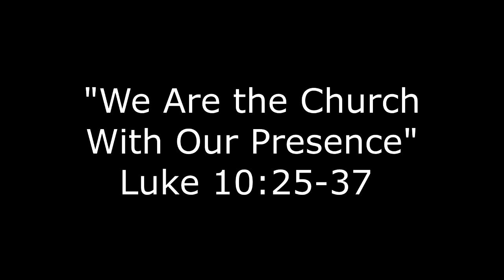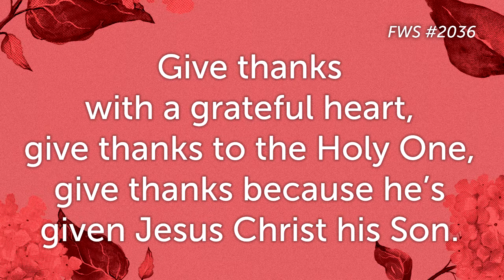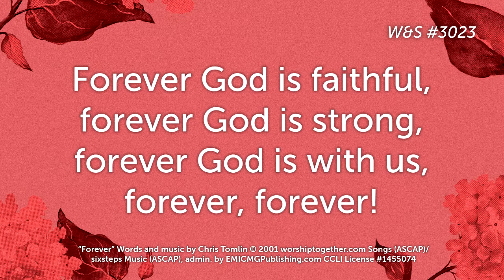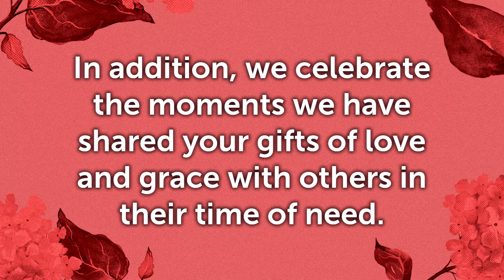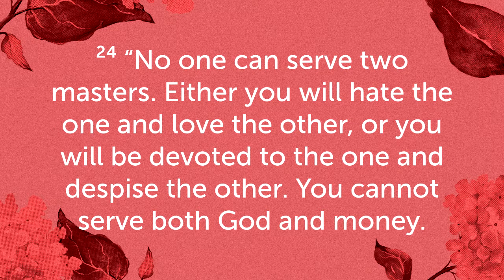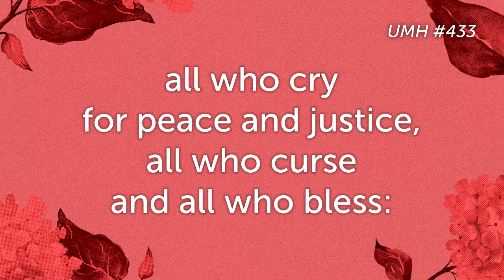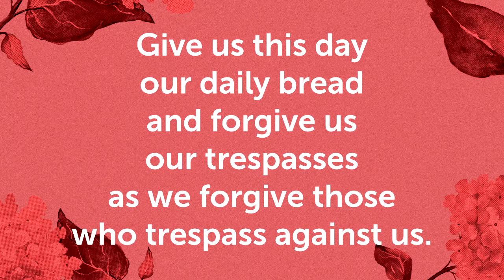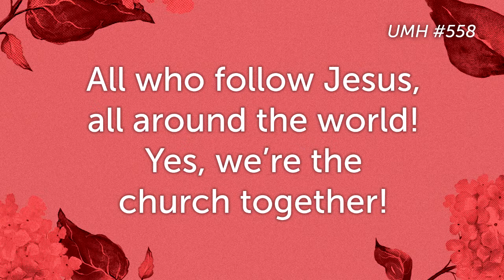Worship 5-10-2020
The worship service from Ramona United Methodist Church on May 10, 2020.  This is the fourth week in our sermon series "We Are the Church."  This week's sermon is titled "We Are the Church with our Gifts" and is based on the scripture Matthew 6:19-24.